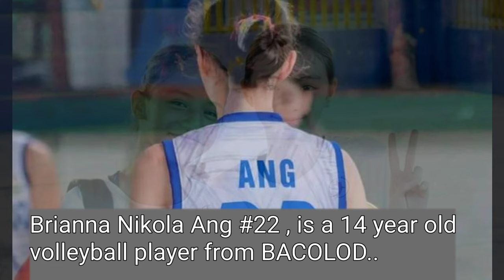Trending: BRIANNA NIKOLA ANG (#22) , 14 year's old Volleyball Player from Bacolod 🥰